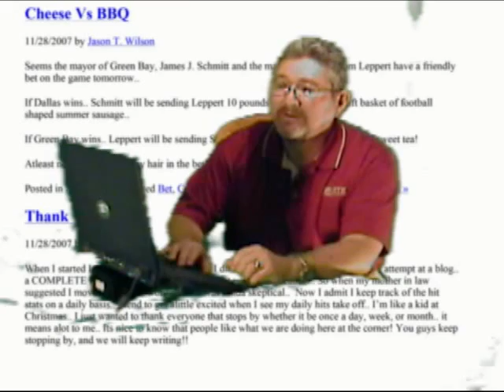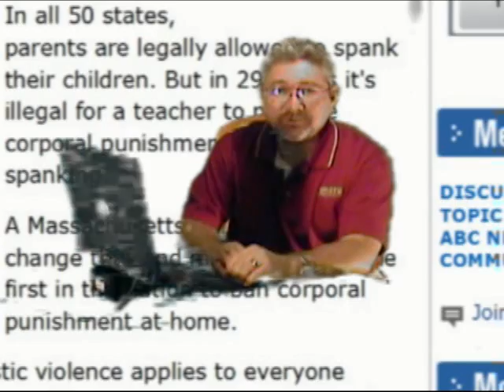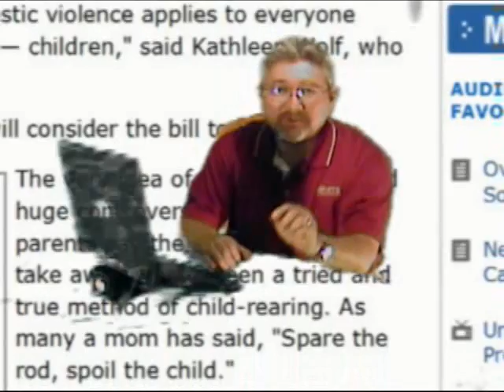Jessica Simpson Tony Romo NFL Cowboys Spanking be Illegal?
Heres My View on The News 11/28/2007 Watch and Comment